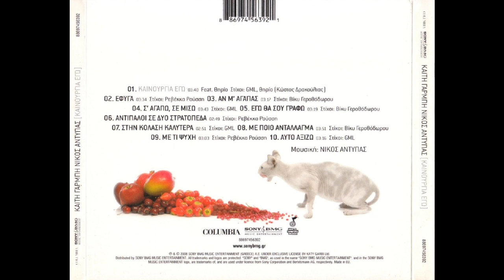Αυτό αξίζω (2008) - Καίτη Γαρμπή